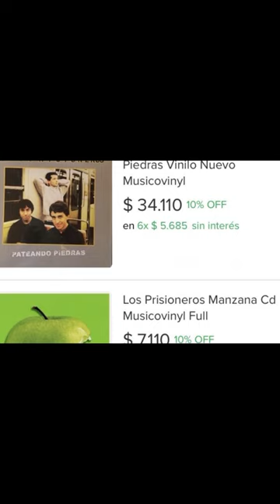Juanita Parra - La más grande rockera de chile La mejor baterista de nuestra historia- Los Jaivas